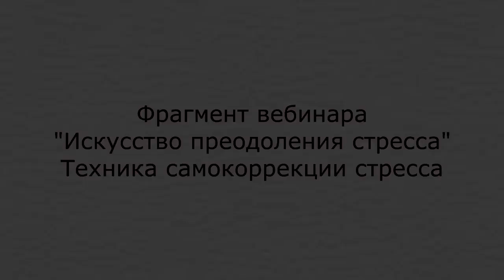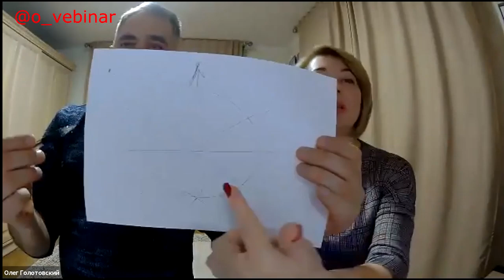БОРЬБА СО СТРЕССОМ. Фрагмент Онлайн Вебинар По Психокинезилогии 3D Коррекция боли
Полное видео уже в продаже:
Подробности по почте:

ПОСЛЕ ВЕБИНАРА ВЫ СМОЖЕТЕ:

- БЫСТРО И ЭФФЕКТИВНО ВКЛЮЧАТЬ МЕХАНИЗМЫ САМОКОРРЕКЦИИ И САМОАДАПТАЦИИ У ПАЦИЕНТА

- В ТЕЧЕНИЕ 15 МИНУТ ЭФФЕКТИВНО СНИЖАТЬ УРОВЕНЬ БОЛЕВЫХ ОЩУЩЕНИЙ ДО МИНИМУМА

- РАБОТАТЬ С ПСИХОСОМАТИЧЕСКИМИ ПАЦИЕНТАМИ БЕЗ ЗНАНИЙ ОБЩЕЙ ПСИХОЛОГИИ

- СТАНЕТЕ БОЛЕЕ ЭФФЕКТИВНЫМИ В СВОЕЙ РАБОТЕ